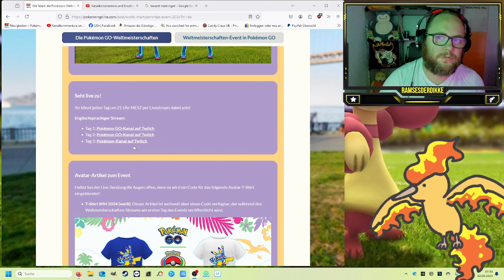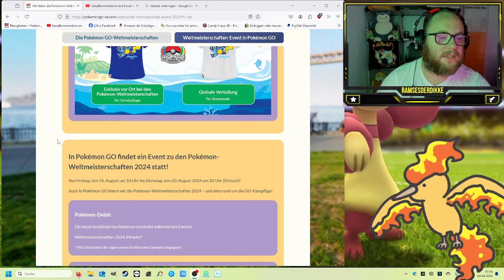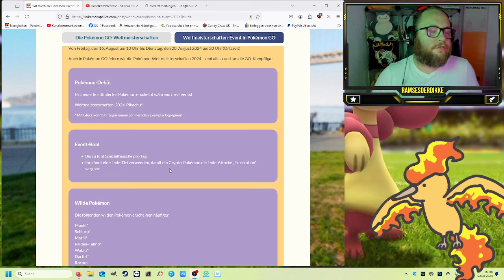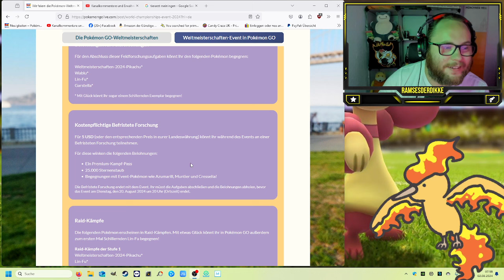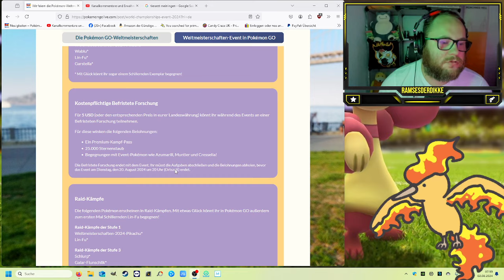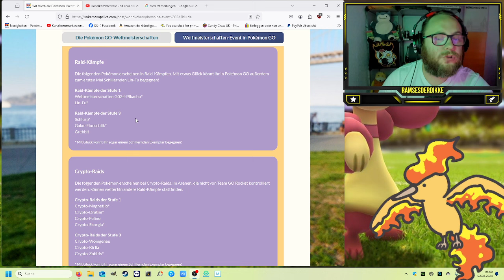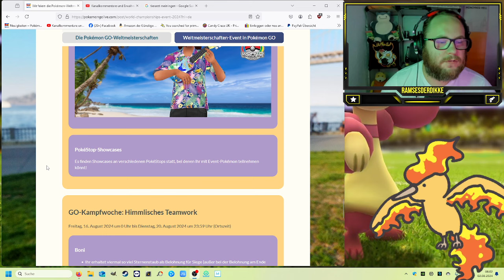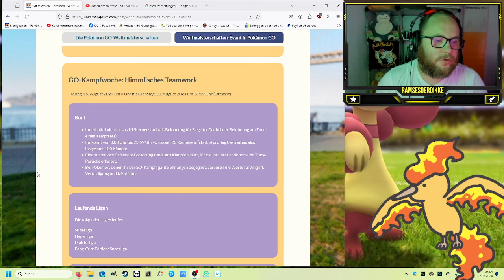EVENT Pokémon Weltmeisterschaften 2024 mit Shiny Lin Fu !!! | Pokémon GO Deutsch # 3065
GUMMA !!!

Ihr könnt jeden Tag um 21 Uhr MESZ per Livestream dabei sein!